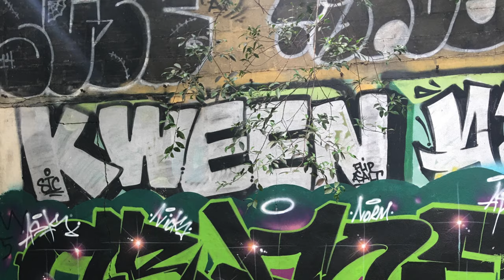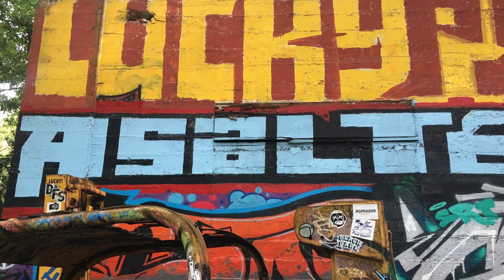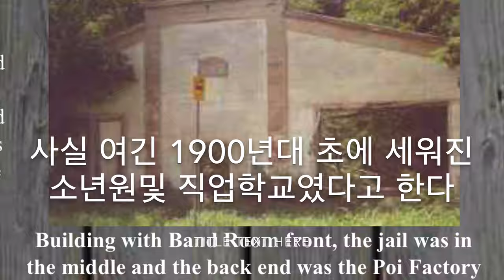Crawford's Convalescent Home